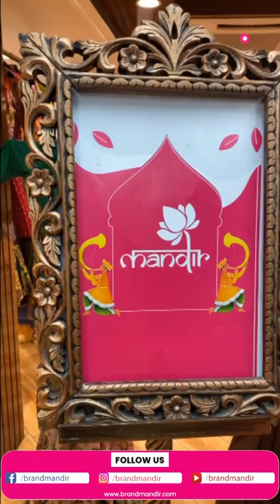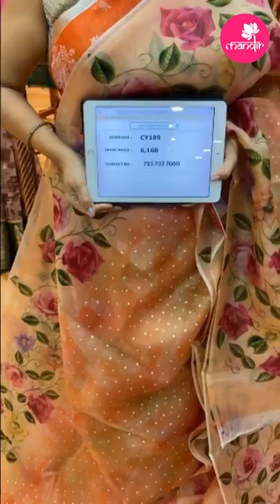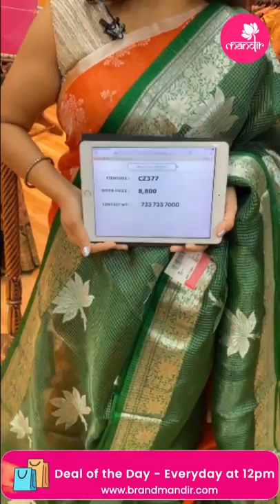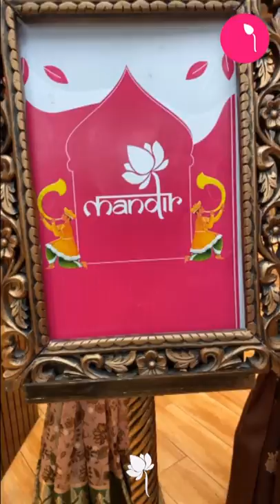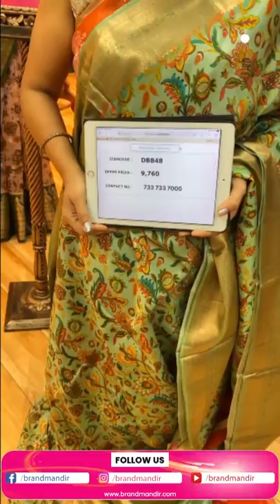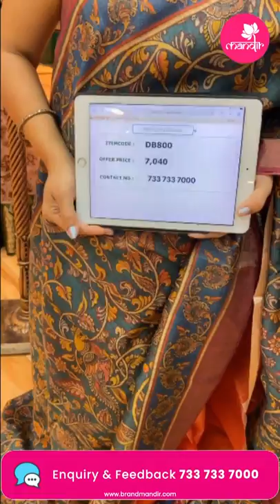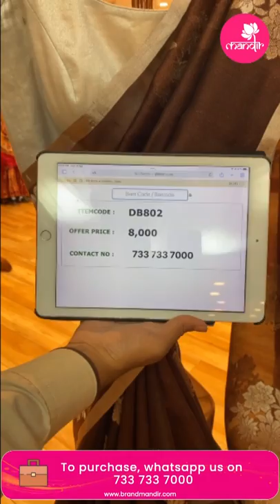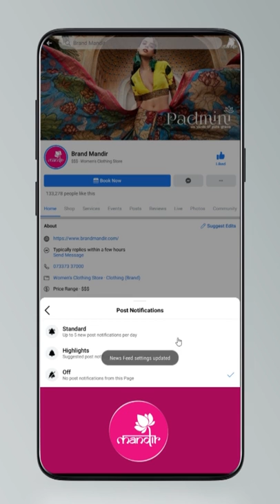MIX FANCY COLLECTIONS at Weavers Price FOR 24Hours Only | Brand Mandir Sarees LIVE